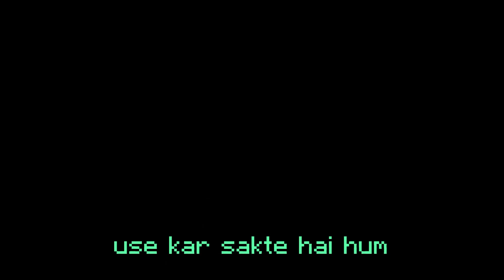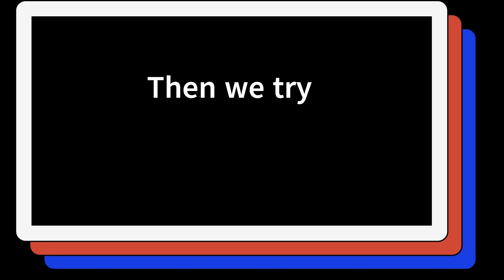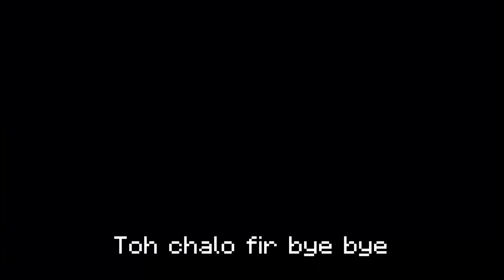I made world's best base in Miraculous SMP | lifesteal smp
I made world's best base in Miraculous SMP

In this video we make the best base in our lifesteal smp

insta chalata nhi
hehe